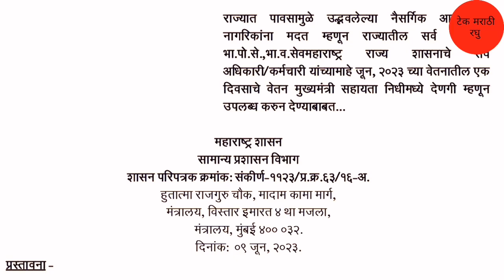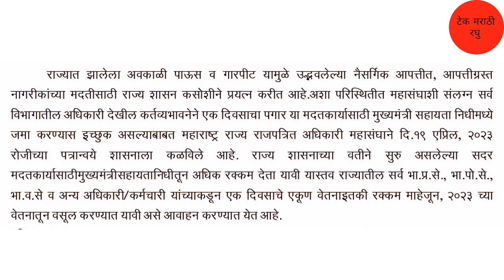सरकारी कर्मचाऱ्यांच्या पगारातून शेतकर्‍यांना मदत | राज्य शासनाचे एक दिवसीय वेतन | Ativrushti Nuksan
अवकाळी पाऊस गारपीट अनुदान मदत | राज्य शासनाच्या कर्मचाऱ्याचे एक दिवसीय वेतन | Ativrushti Nuksan

अधिक माहितीसाठी आपल्या वेबसाईटला भेट द्या.

धन्यवाद.